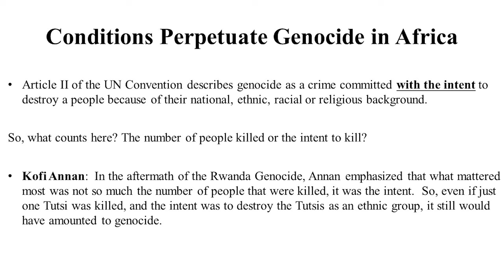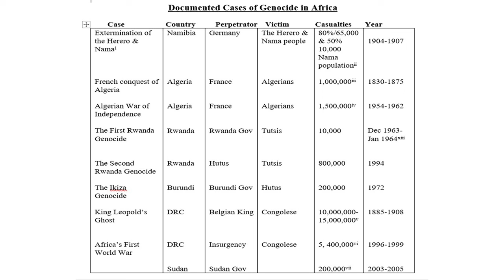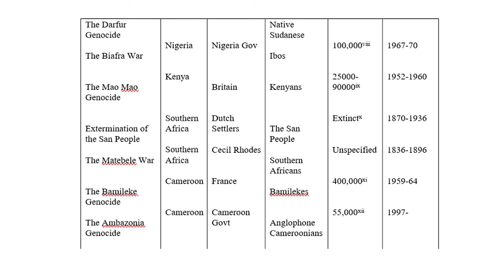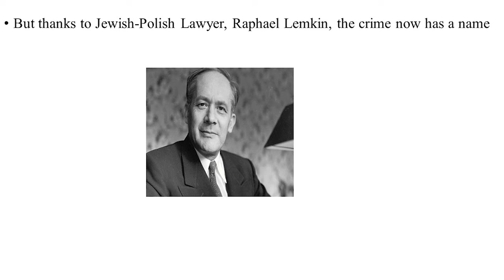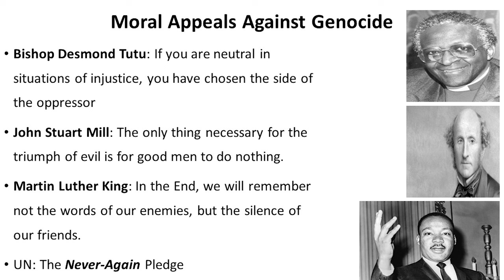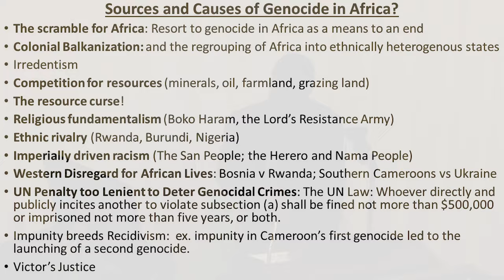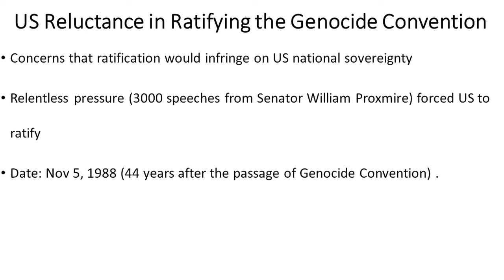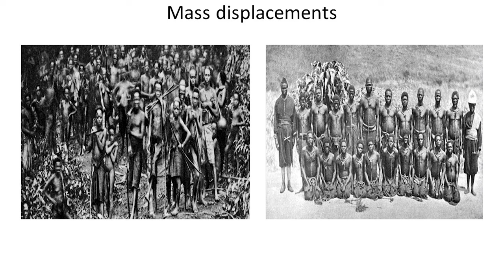Genocide on the African Continent - Dr. John Fobanjong